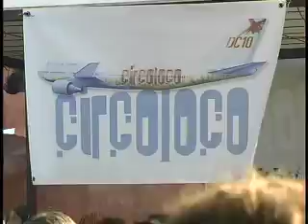Ibiza - DC 10 Circoloco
Monday morning party at DC-10.  Rise and shine!!!